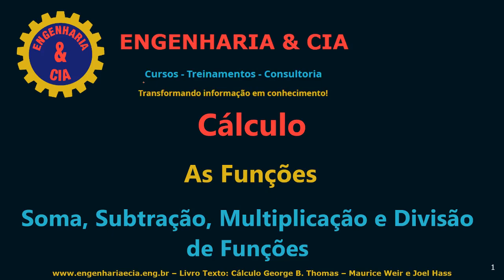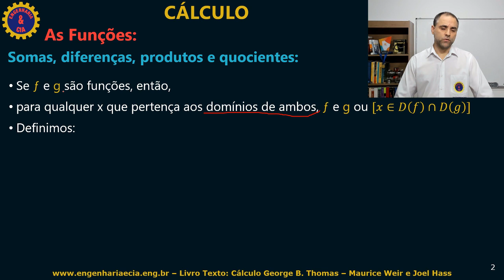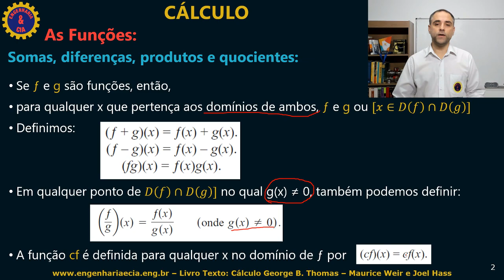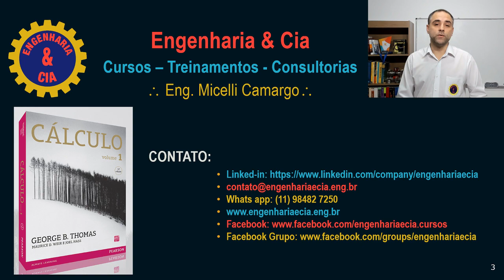CALCULO 0019 | FUNÇÕES: Calculo soma, subtração, multiplicação e divisao de funções de funções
Nessa aula da série "Conceito Direto ao ponto, da temática de Cálculo nós abordamos a obtenção de novas funções através da soma, subtração, multiplicação e divisão de funções.

CONSIDERAÇÕES SOBRE RESISTÊNCIA DOS MATERIAIS

Resistência dos Materiais RESMAT é a disciplina que estudo o fenômeno dos corpos deformáveis.  Na faculdade, Resistência dos Materiais é apelidada de RESMAT que vem da abreviação da palavra resistência e materiais.

Resistência dos Materiais RESMAT é uma importante disciplina nas faculdades de engenharia, presente em várias modalidades de engenharia.

Mecânica Geral ou Estática, além das disciplinas de cálculo são matérias importantes que antecedem a Resistência dos Materiais RESMAT,

Recomendamos uma revisão desses assuntos antes de iniciar os estudos de Resistência dos Materiais RESMAT.

Entender Resistência dos Materiais RESMAT é fundamental para a compreensão de projetos que envolve estruturas e elementos de máquinas.

É inconcebível que um aluno de Engenharia, principalmente Engenharia Civil, Engenharia Mecânica ou Engenharia Naval, entre outras, não saiba ou compreenda os princípios da Resistência dos Materiais RESMAT, pois ela é a base teórica para cálculo de estruturas de concreto ou metálicas presentes em qualquer construção moderna.

A resistência dos materiais RESMAT também está presente no projeto de elementos de máquinas, atribuição de engenheiros mecânicos.

Assim sendo a Resistência dos Materiais RESMAT está presente em projetos de casas, pontes, prédios, veículos, navios, etc.

Se você tem dificuldades para entender Resistência dos Materiais RESMAT, está no lugar certo pois iremos abordar várias aulas e dicas nesse tema tão importante.

Desejamos sucesso no seu estudo de Resistência dos Materiais RESMAT.